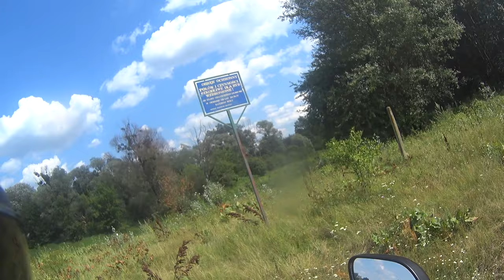Granica polsko-ukraińska i crossowe właściwości Hondy PCX